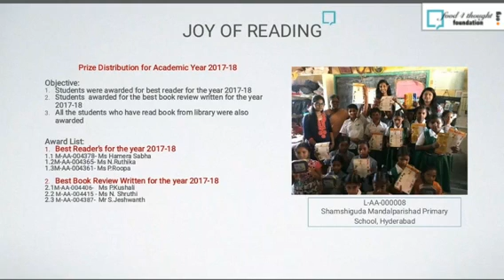Prize Distribution for Best Readers 2017 18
Students were encouraged for their yearly book reviews and book being issued from libraries with prizes